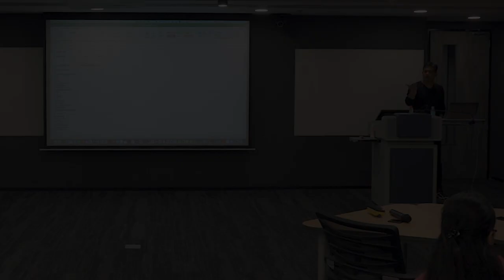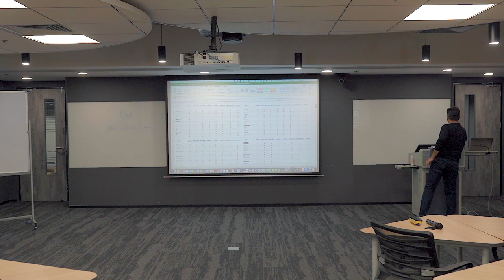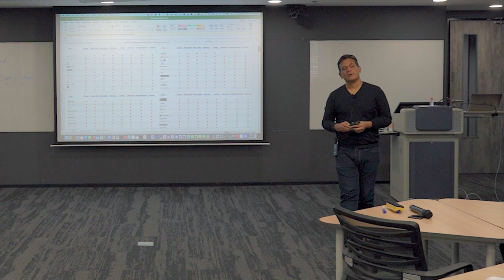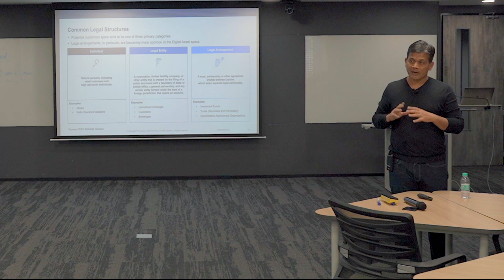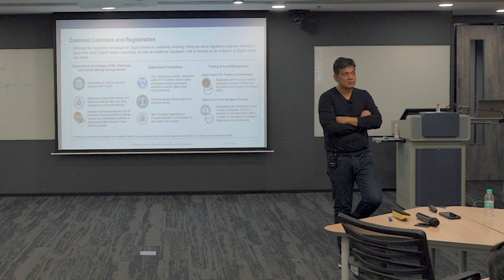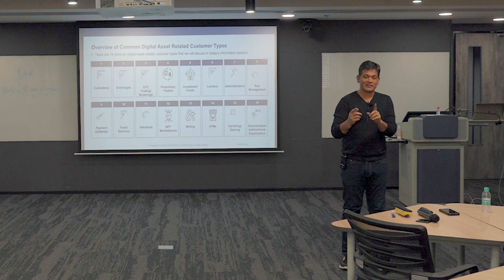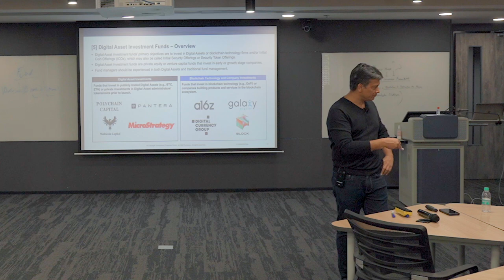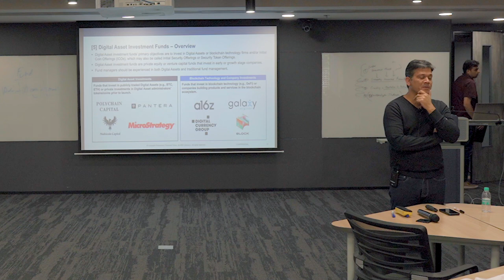The Digital Asset Ecosystem & Its Custodians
Understanding Crypto Asset Portfolio Analysis by Nitin Gaur, Director, IBM

Module 13/13: Digital Asset Custodians: Overview and Ecosystem

About the Master: Nitin is a senior leader who designs and develops enterprise infrastructures and applications for Fortune 500 companies globally.